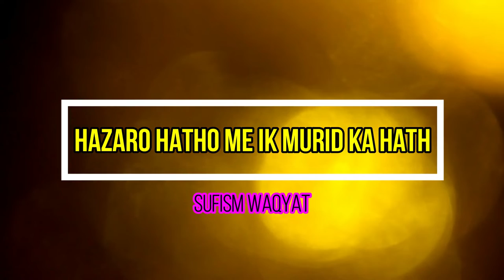sainkro hatho me ik murid ka hath || sufism waqyat || auliya allah